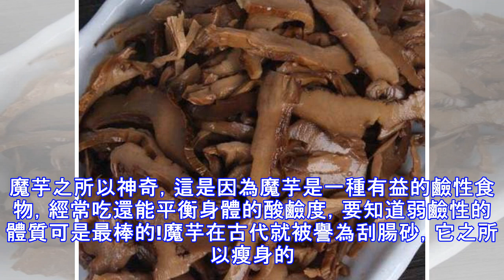脂肪的「大剋星」，每天睡前吃兩口，一月排除整年毒素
皂角米一直被稱為植物中的「燕窩」，對我們的皮膚有很大的保養之處，湯汁入口粘滑細膩、皂角米吃起來軟糯q彈，滿滿的膠原蛋白看得見，女性常吃養出好容顏。皂角米和桃膠、紅棗一起煮羹，常吃皮膚又白又滑，很是養人。而且有利於讓毒素更順暢的排出體外，可為肌膚補充水分與膠原蛋白，使肌膚水潤有彈性。銀耳口感軟糯，非常好吃哦。對於抑制肌膚中色斑的產生很有益處，並能增強肌膚的彈性，延緩衰老。是可以長期服用的良好潤膚食品。銀耳性溫，富含植物膠原蛋白是最適合補身體的食物，能夠健脾開胃，滋陰潤肺，很適合秋燥的時候食用。長期食用銀耳可以潤膚，並有祛除臉部黃褐斑、雀斑的功效，不過注意烹調的時候少放糖哦。桃膠可以有效的幫助撫平...